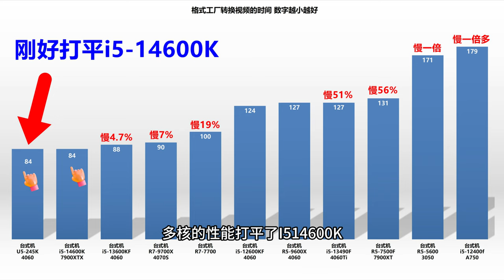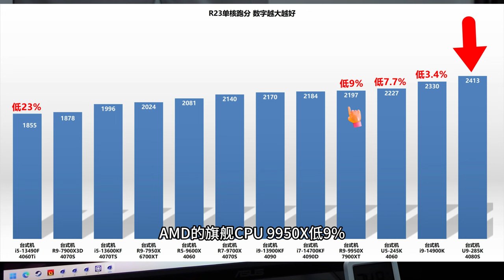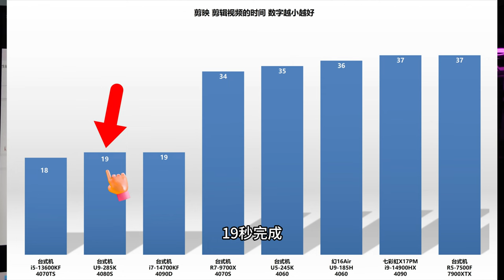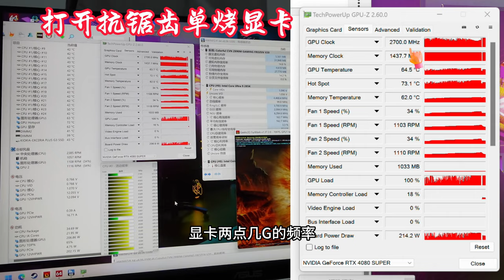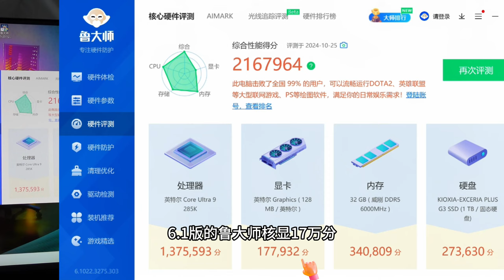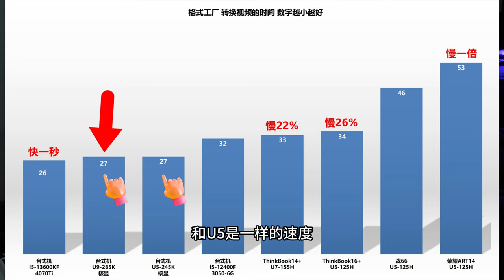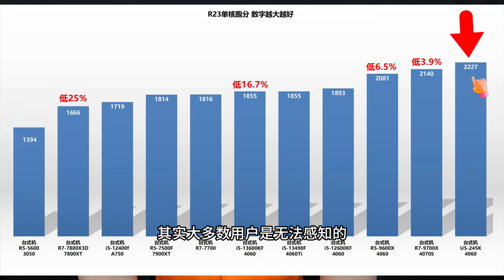英特尔ULTRA-9-285K首发，4080S高端主机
U5-245K的视频内，我表达了，不建议大家考虑这个配置。
和i5-14600KF差不多性能，只是单核略高，价格却贵了六百多。
必须配Z890主板，又贵了几百，所以完全不推荐大家考虑。
我们也不会上这个配置。

但是U9-285K，就是不一样的考虑了。
三百多瓦的CPU，横竖都必须用高端主板。
高端intel处理器，每代都是相应用户群无脑买的产品。
游戏的表现，并不重要，毕竟大多数游戏随意一个R5-7500F、R7-7700、R5-9600X都能跑的很好。
根本犯不着买很贵的U9。

注定就是偏重于CPU本身性能的人群考虑的产品。
对应的AMD-R9-9950X，性能互有胜负，加之intel的品牌力，这个U9在市场上还是有一战之力的。

U9和i9-14900K一样的8大核16小核，但是没有超线程，二级缓存大8M，核心规模差不多的情况下，多核性能差不多，那么相较于上一代算是一个提升。
R23多核跑分如下。
R9-9950X---43603
i9-14900K---41950
U9-285K---41900
以上三款CPU，多核性能在一个段位上。
i9-13900KF---37376

R23单核跑分如下，单核超过2000分的CPU，都挺不错。
U9-285K---2413
i9-14900K---2330
U5-245K---2227
R9-9950X---2197
i7-14700KF---2184

网店内还有各种不同的配置，可以进店看，评论区、留言器没有客服。
丰俭由人，需要调整配置，直接联系网店客服即可。

网店：TB首页搜索中正评测。
公众号：WX搜索中正电脑（不是中正评测、不是中正测评）。
需要调整配置，直接联系网店客服即可（回复慢）。

点击链接进入网店，留言区没有客服，网店内有客服，可以调整配置。

客服回复慢，不是不回复。

中正评测
中正测评
中正
高晨
yzzzdn
中证评测
中证测评
中正电脑

，装机，电脑，笔记本电脑推荐2024，装机教程，6750GRE，7500F，显卡天梯图，笔记本，游戏本，7800X3D